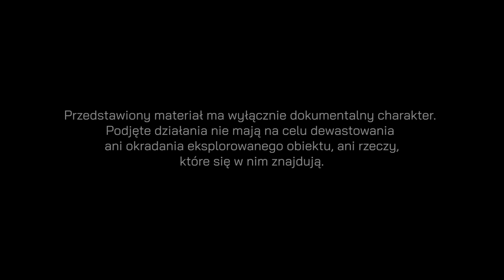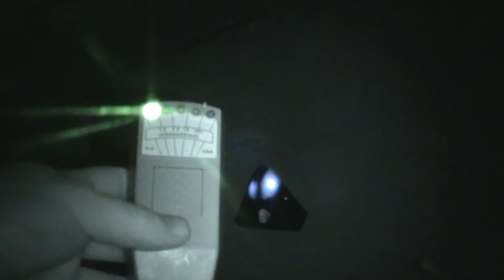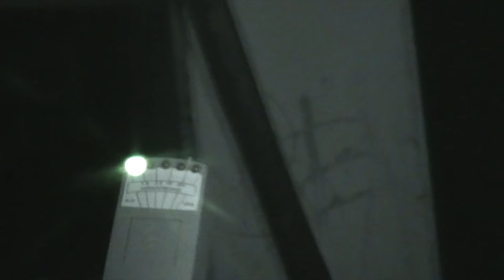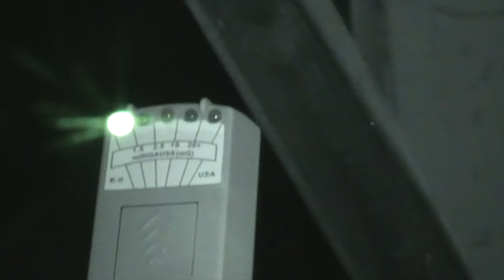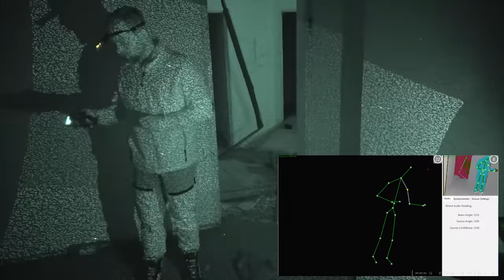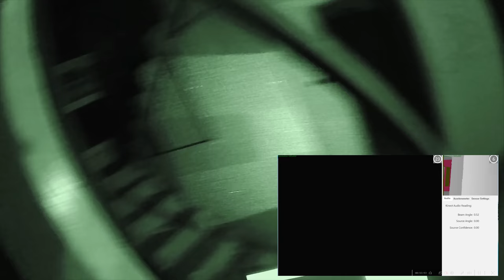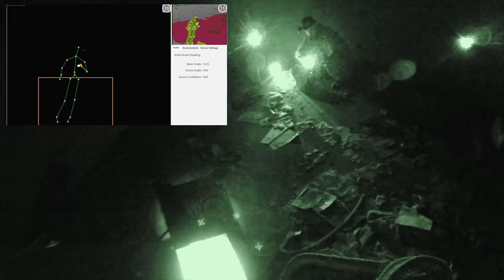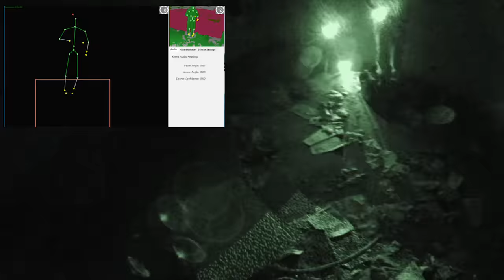NAWIEDZONY DOM W DĄBROWIE GÓRNICZEJ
CZY TEN DOM JEST PRZEKLĘTY? Tego próbowaliśmy się dowiedzieć podczas nocy spędzonej w rzekomo nawiedzonym domu w Dąbrowie Górniczej, w którym lata temu doszło do tragedii. Razem z Sethem z Polish Paranormal Tv postanowiliśmy zbadać to miejsce. Jakie są tego efekty? Zapraszamy do obejrzenia naszej perspektywy z tego projektu!

Elżbieta Gola
Charlotte
Adam Lukasz Guzek
TrueEvilTom
Marek
Agnieszka Zielińska
Ola Mąkosa
Joanna Zabiszak
John Constantine
Randy Lahey
Dark Stories-Freinz
Hanna Stankiewicz
Natalia Witkowska
Sebastian Zablocki
Ania
Black Shadow Paranormal
Agnese P.
Tequila 777
Pavulon
Monika Katarzyna
Cenzor PL
Łuki PL
I_jak_Iwona
yotomeczek
Molotov Girl

Intro Selection: Sebastiankucharski.com